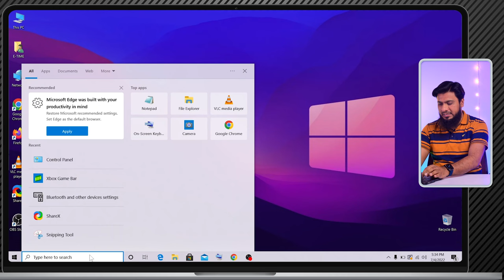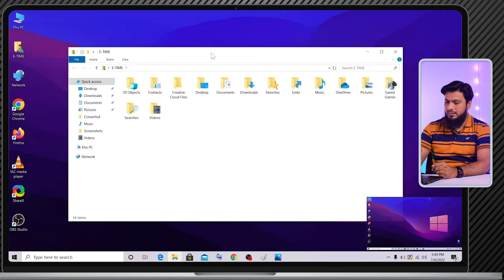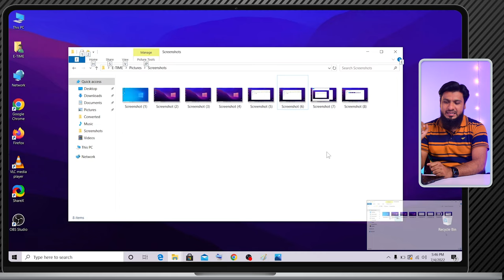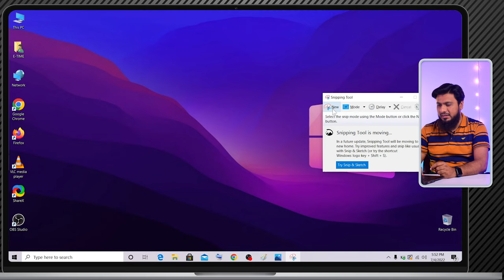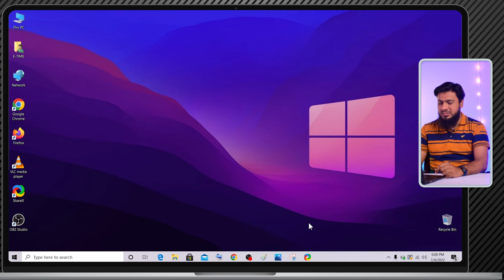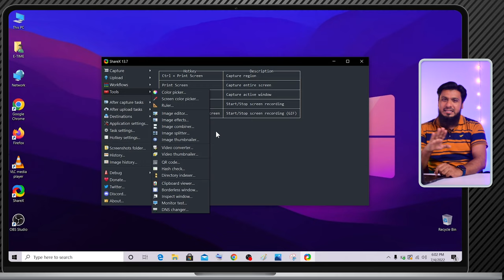How To Take Screenshot In Laptop Pc Windows 7 to 11 | 8 Advance Ways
Hey Guys! Today in this video I will tell you some ways about How To Take Screenshot In Laptop and Computer. How you can take screenshots in windows 7 to 11. Some advanced methods and some regular methods.

Shortcut Keys
1. (PrtScr) Print Screen: Takes Screenshot Of The Entire Desktop
2. Alt + Print Screen: Makes Screenshot Of The Active Window
3. Windows Logo Key + V: Paste Multiple Screenshots From Clipboard History
4. Windows Logo Key + Print Screen: takes screenshot of entire desktop and saves in Pictures
5. Windows Logo Key + ALT + Print Screen: takes a screenshot of active window and automatically saves in Captures
6. Windows Logo Key + Shift + S: Launches the Snipping Tool